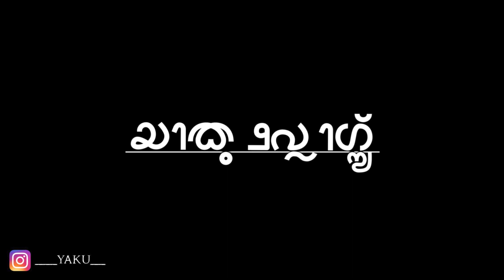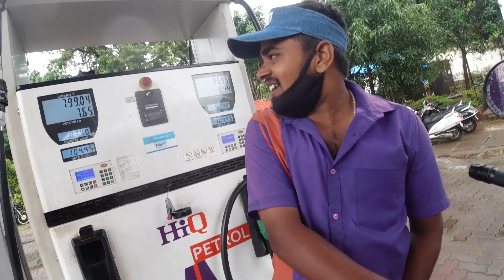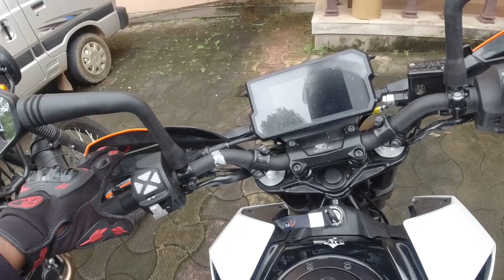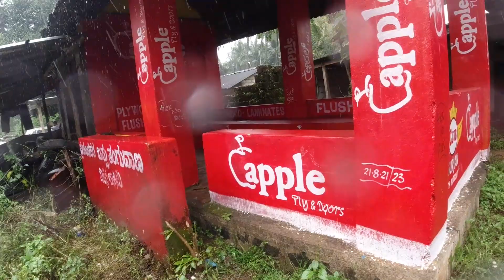Sowthadka to Karinja | First ride on my REH | YAKU VLOGS